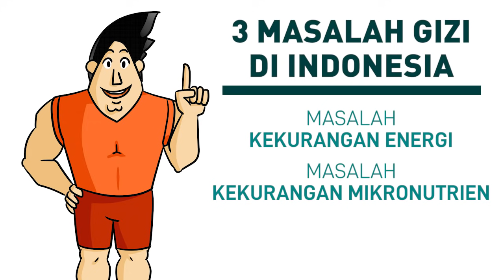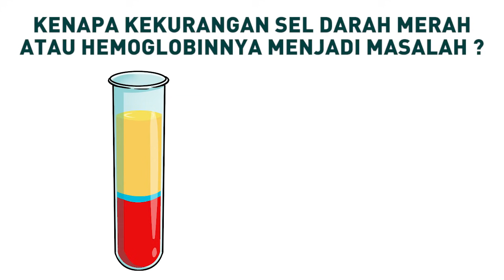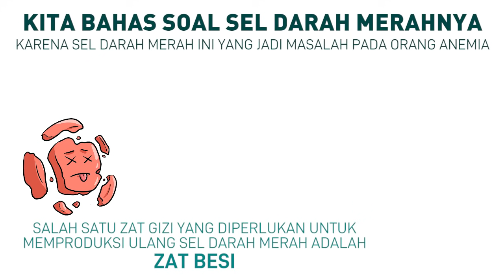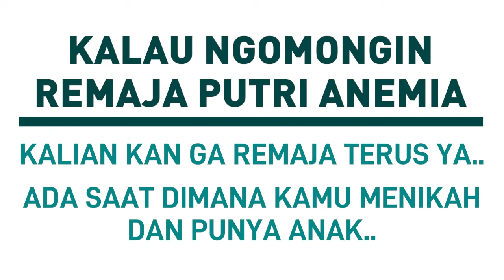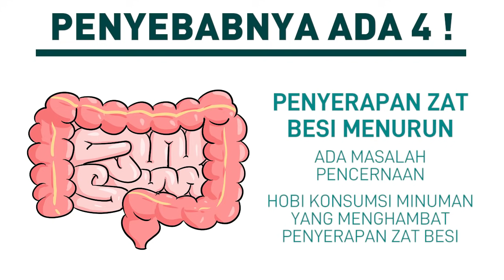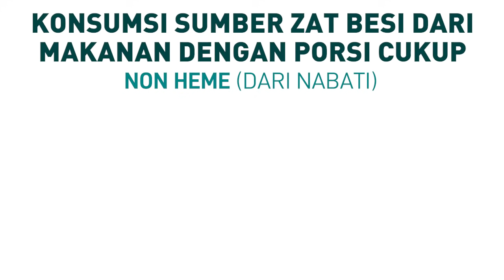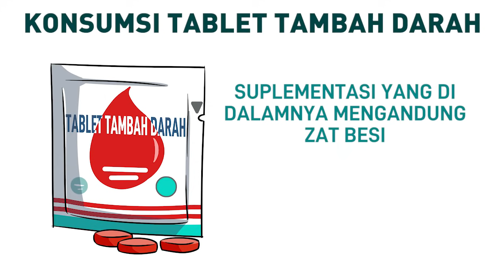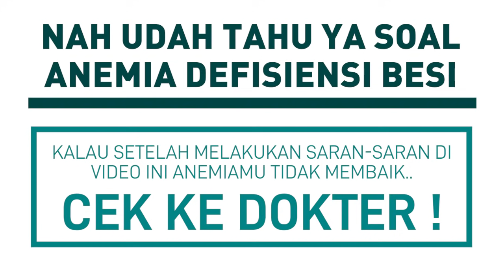CARA MENGATASI ANEMIA DEFISIENSI BESI | PENYEBAB & SOLUSI KURANG DARAH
Kali ini kita akan belajar cara mengatasi anemia defisiensi besi dengan mempelajari penyebab dan solusi dari kurang darah tersebut dan belajar menerapkan diet sehat kaya akan sumber zat besi. Simak sampai habis ya!

Untuk cek produk Diet Santuy kamu bisa klik link di bawah ini ya!

⚠ NB: Penulisan kalimat pada judul, thumbnail, dan paragraf awal di deskripsi ditulis dengan pendekatan untuk proses Search Engine Optimization agar konten mudah ditemukan oleh penonton. Konten yang ada mungkin tidak melambangkan hal-hal yang disampaikan pada ketiga tempat tersebut.